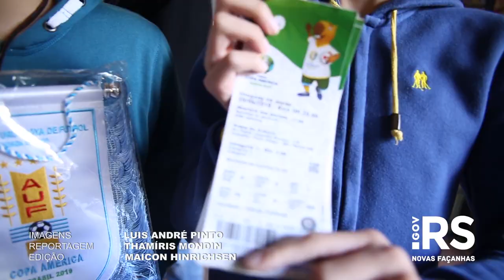Secretaria de Esporte e Lazer sorteia novo lote de ingressos sociais para a Copa América.